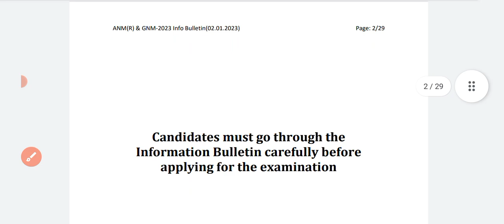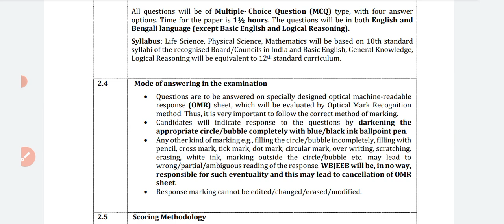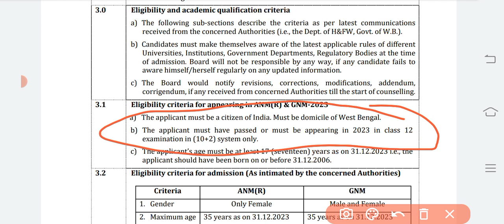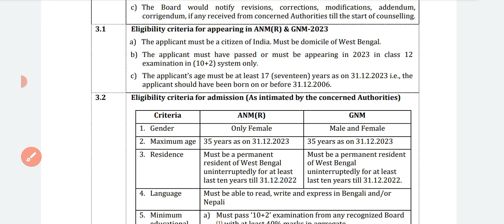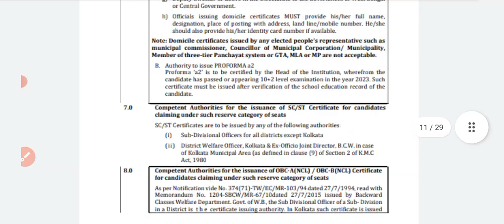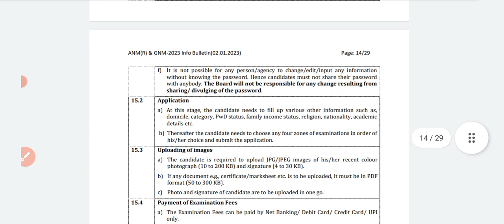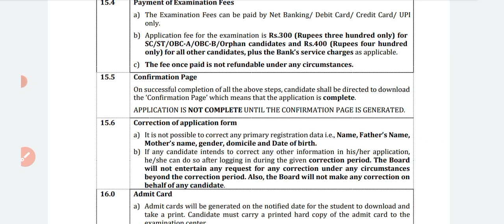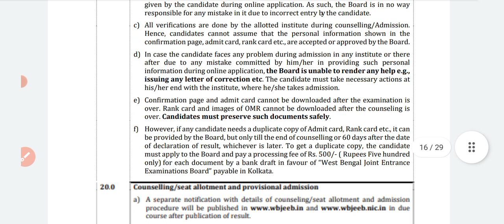ANM GNM 2023 form fill up | ANM GNM 2023 preparation | ANM GNM Nursing online form fill up 2023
gnm anm
gnm nursing 2023
anm gnm
gnm nursing
anm preparation
gnm anm class 2023
gnm class
nursing course
nursing exam preparation